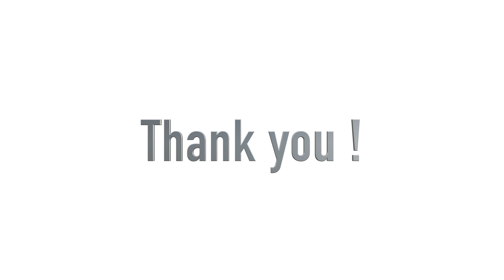비처럼 음악처럼 - 김현식 | 기타/Guitar/악보/Cover/강좌/Lesson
비오는 날 듣기도 좋고
연주하기도 좋은 노래 입니다:-)

00:03 연주 play
04:30 강좌 lesson

-My Gear
Guitar - Crafter Kage -18
               British duke 350

Keyborad - Kurzweil sp4-7

Camera - Sony A7M3 EosR
Converter -  MC-11,
Lens - 24-70Lll , sigma 35.4mm, 50.2mm 135.2L
            sigma 16.4mm

기타랩 위치
인천 서구 청라커낼로 319번길 12 1층 서동욱기타랩
네이버, 카카오내비, T맵
서동욱기타랩 검색하시면 나와요:-)
레슨생 상시 모집 중 입니다 환영합니다~!